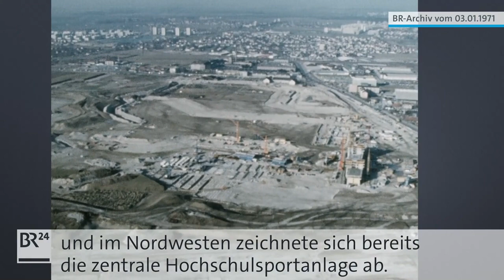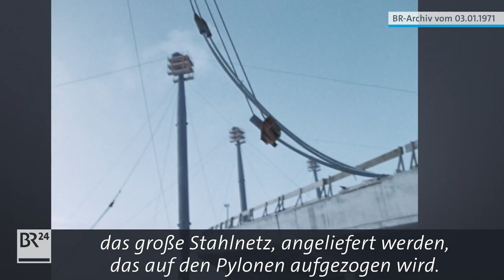BR24 Retro: Olympia72 · Die Olympiabauten Doku